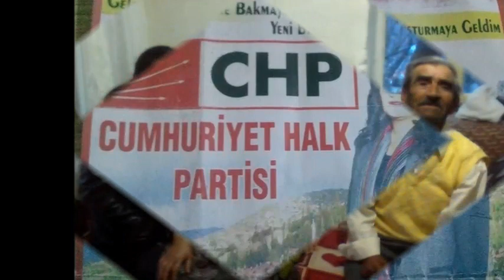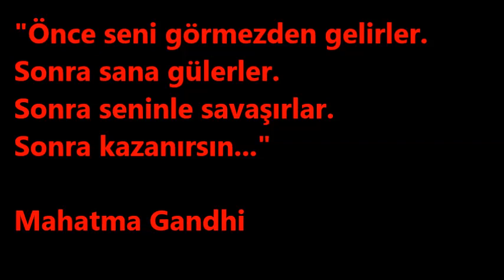Seher Güleç GÜCAL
Ermenek Güneyyurt CHP Belediye Başkan Adayı Sayın Seher Güleç GÜCAL gezi resimlerinden derlenerek hazırlanmıştır.